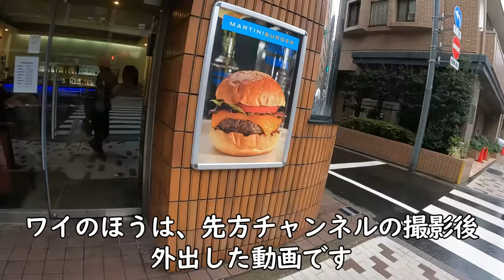【Vlog】僕の主治医である精神科医に最近の悩みを相談してきました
ドクター益田はビジネス主治医であり、本当の主治医ではありません。